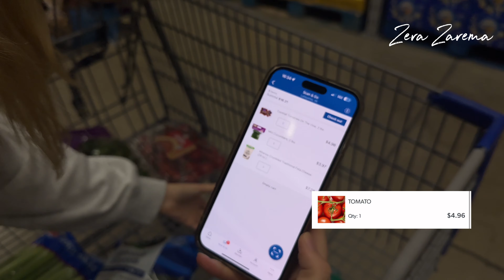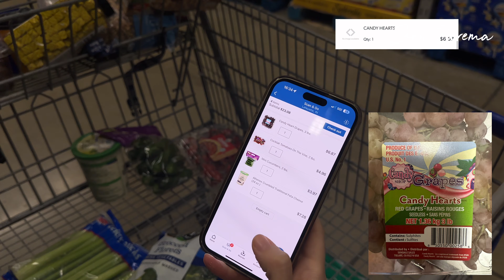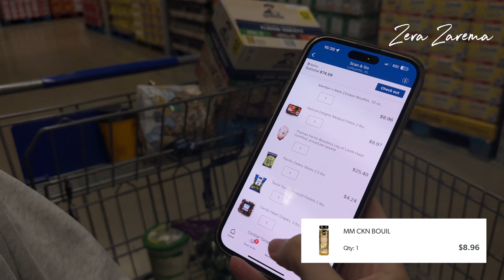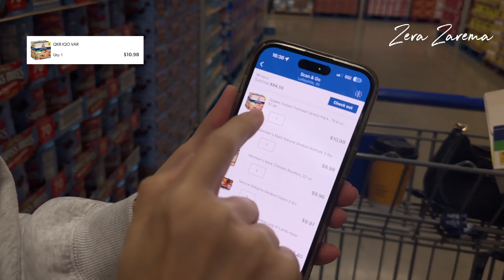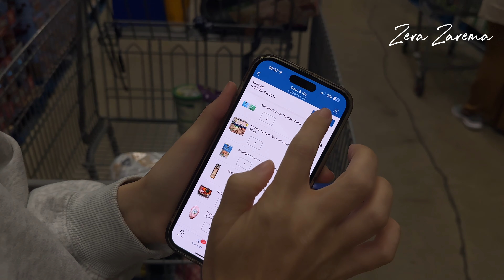12 октября 2024 г.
Ми з Заремою спонтанно зняли відео про ціни на продукти в Сполучених Штатах. Будемо надалі намагатися знімати ціни і на якість продуктів і багато іншого в США. Приємного просмотру.